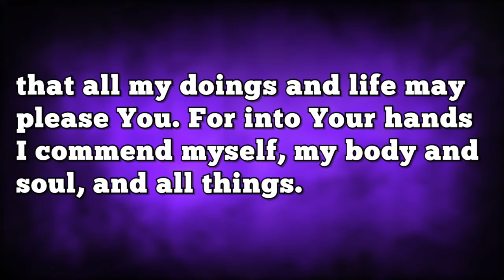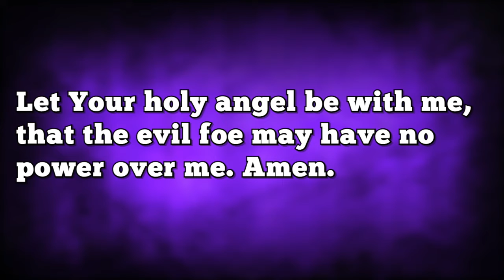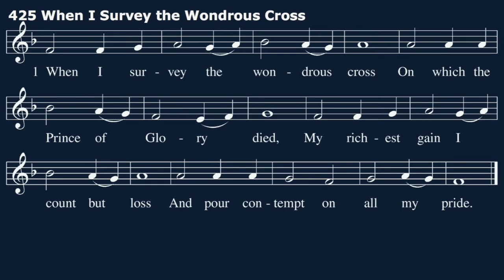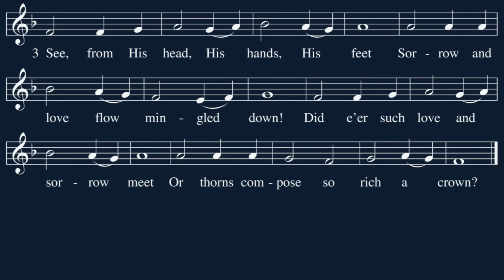Tuesday, Lent 1: Grace Upon Grace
Today our devotion is based on John 1:16